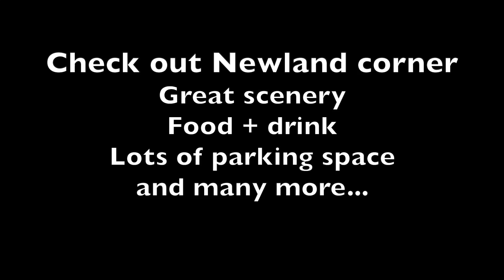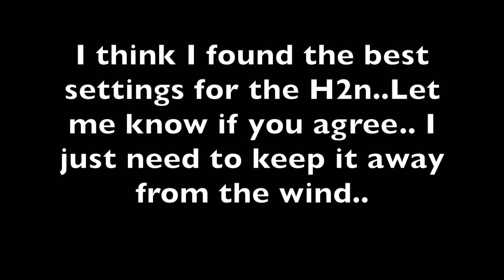JMB| newland corner + Rykas | New settings for Zoom H2n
Found a new meeting place(newland corner) and found the best settings so far for the zoom h2n.